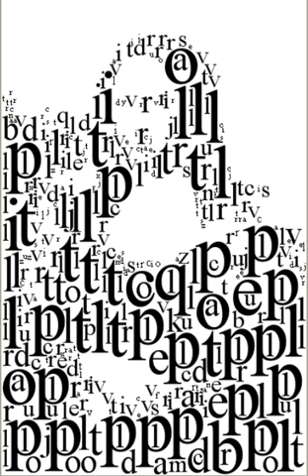Mona Lisa ASCII Art